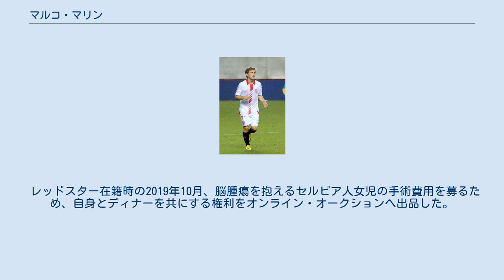マルコ・マリン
マルコ・マリン（Marko Marin, 1989年3月13日 - ）は、ユーゴスラビア （現ボスニア・ヘルツェゴビナ）出身のサッカー選手。
 SG01ヘーヒストとアイントラハト・フランクフルトのユースに所属、2006年にフランクフルトを去り、ボルシア・メンヒェングラートバッハのユースへ移籍した。
1年後に3年契約を結び、メンヒェングラートバッハでプロデビューする。
2008年8月9日、DFBポカールのファーストラウンド・VfBフィヒテ・ビーレフェルト（7部リーグ）戦では17分間でハットトリックを達成した。
 2009年6月24日にヴェルダー・ブレーメンへ加入。
移籍金は840万ユーロと報道され、4年契約を締結した。
ジエゴが去った後のチームの中核をメスト・エジルと共に担った。
 2012年4月には、来季よりプレミアリーグのチェルシーFCに加入することで合意。
移籍金は800万ユーロと報道された。
移籍後も故障で長期離脱が続いたがFIFAクラブワールドカップ2012決勝戦に後半42分から途中出場した。
しかしクラブは南米王者のSCコリンチャンスに1対0で惜敗し優勝を逃した。
2013年ウィガン・アスレティックFC戦に出場しリーグ初ゴールを記録した。
 2013年6月、セビージャFCへ期限付き移籍。
ここでは2013-14シーズンのUEFAヨーロッパリーグ優勝を経験。
異なるクラブでのUEL連続優勝は、ラダメル・ファルカオに次いで歴代2人目となった。
 2014年8月18日、ACFフィオレンティーナにレンタル移籍した。
 2015年1月20日、ヴィオラへのローンを打ち切り、RSCアンデルレヒトへレンタル移籍した。
 2015年8月25日、トラブゾンスポルへレンタル移籍。
 2016年8月24日、ギリシャのオリンピアコスFCに完全移籍することが発表された。
加入初年度の2016-17シーズンにリーグ優勝を経験。
2シーズンで公式戦59試合出場12得点10アシストを記録した。
 2018年9月1日、セルビアのレッドスター・ベオグラードへ移籍。
ゴラン・チャウシッチやリッチモンド・ボアキエらとともに加入が発表され、1年延長オプション付きの2年契約を締結した。
加入初年度でリーグ戦22試合に出場すると6ゴール8アシストを挙げ、2018-19シーズンのリーグベストイレブン及び最優秀選手に選出される。
1年半の在籍で公式戦58試合出場11得点24アシストを記録した。
 2020年1月5日、サウジアラビアのアル・アハリ・ジッダに完全移籍することが発表された。
 2021年2月8日、アル・ラーイドFCへシーズン終了までのローンとなる。
ここではオリンピアコス時代の指揮官であるベスニク・ハシと再会した。
 出身地のボスニア・ヘルツェゴビナでプレーすることも出来たが、ドイツ代表を選択。
2007年からU-21ドイツ代表でプレーし、6試合に出場する。
 2008年5月16日、ユーロ2008の代表候補26名に選ばれるが、本大会メンバーからは落選した。
A代表初出場は2008年5月27日のベラルーシ戦で、ハーフタイムにバスティアン・シュヴァインシュタイガーとの交代で出現。
ユーロ2008終了後の最初の代表戦となるベルギー戦に招集され、代表2試合目で初得点を決める。
 レッドスター在籍時の2019年10月、脳腫瘍を抱えるセルビア人女児の手術費用を募るため、自身とディナーを共にする権利をオンライン・オークションへ出品した。